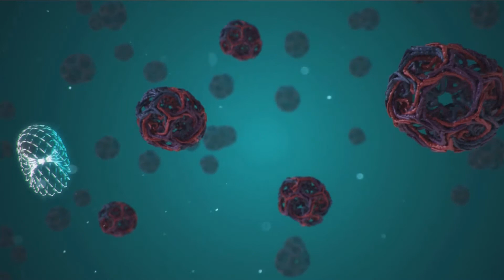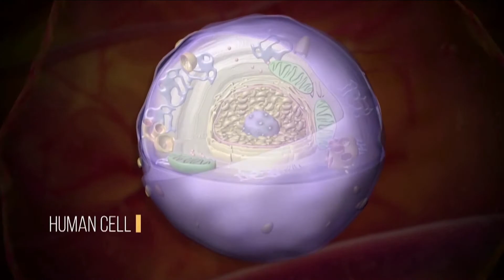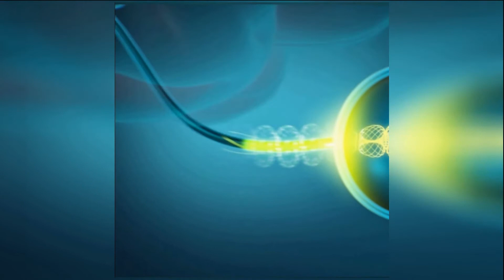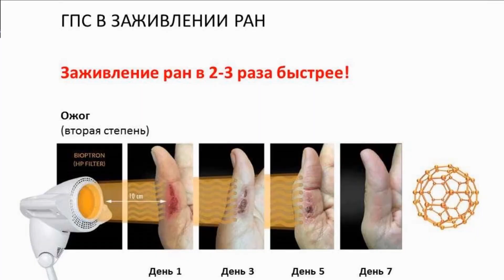Zepter Latvia: Терапия гиперсветом Bioptron, Катарина Баец